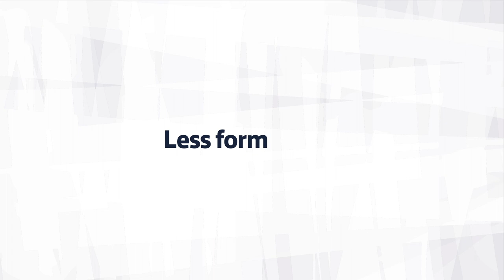NEW! Player Registration System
Player registration has been rebooted, making football admin faster and simpler for players, clubs and leagues.

We’ve listened to feedback from up and down the country. We’ve developed new and improved processes and features to make grassroots football administration faster and better than ever before.

NEW, QUICK, SLICK

New features and benefits include:

· Better access on mobile and desktop devices

· Faster page loading times

· New options for players to self-register

· Improved consent process

· Updated page designs make finding what you need simpler and quicker.

· Slick photo proofing and squad download features.

Ready to find out more?

Ahead of going live we’re offering clubs and leagues free online training throughout March 2021. This is designed to help people who register players and teams in grassroots football discover what’s new, key benefits and how to get the most out of the new system.